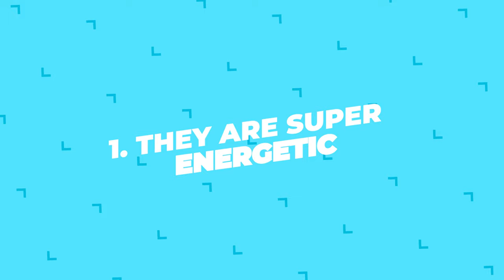Real Reasons Why Siberian Huskies are so Difficult to Train!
You might have heard they can be a handful when it comes to training, right? Well, you heard correctly. These dogs are super smart, but they've also got a streak of independence that can make them a bit tricky to train. But why is that? What makes Siberian Huskies so different from other breeds when it comes to learning the basics and following commands? Lets find out.

About us:
We are a couple of dog lovers, and we started this channel not just to help people take better care of their dogs but also to celebrate the unique bond between dogs and their human companions. Whether you are a dog parent or just a dog enthusiast, our channel is sure to make you fall in love with these furballs even more.